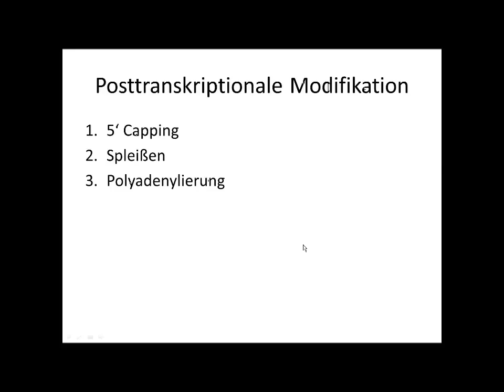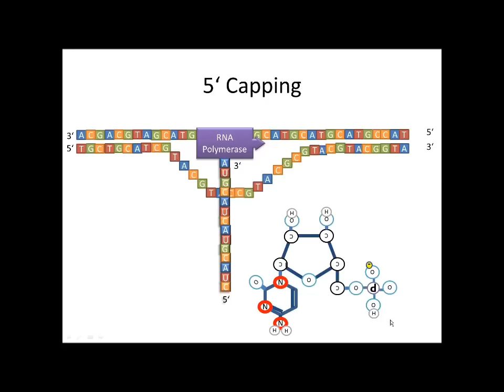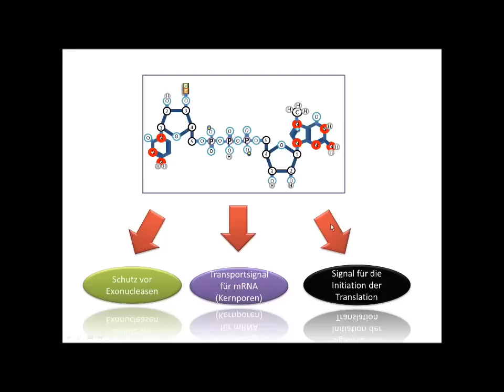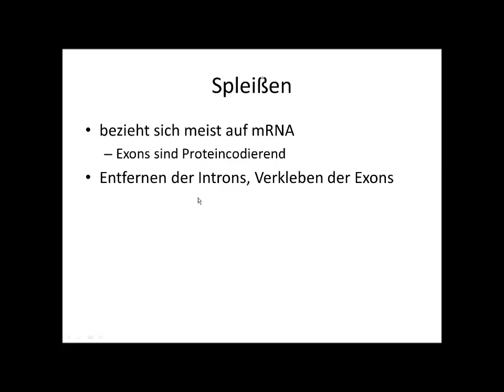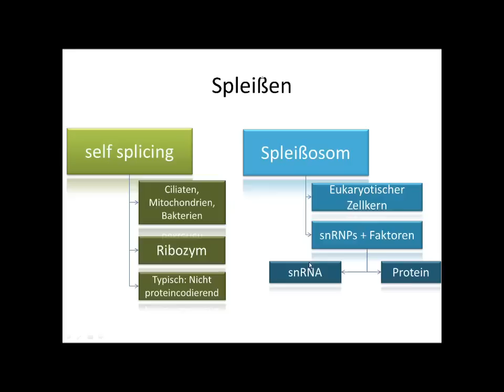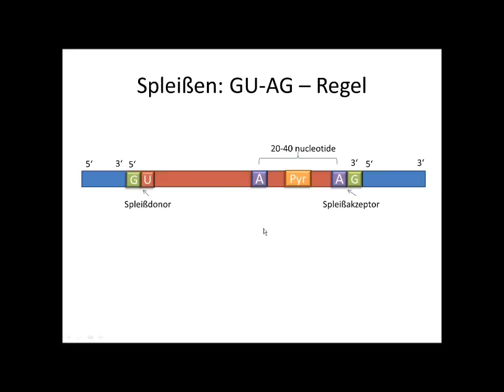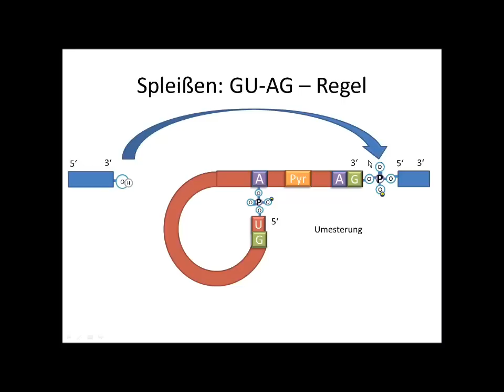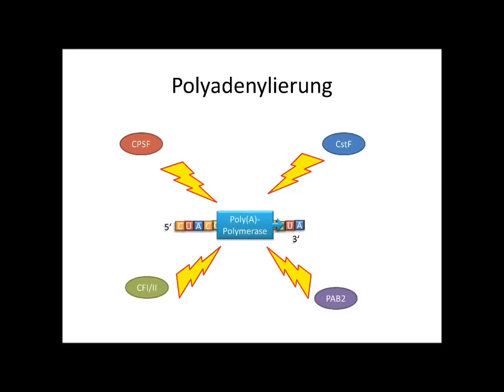Chrashkurs Genetik - Prozesse 2a - Posttranskriptionale Modifikation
Spende: Bitcoinadresse: 1n2udm1xQfqxGenvxqrCc9FckFp3Af9Gw